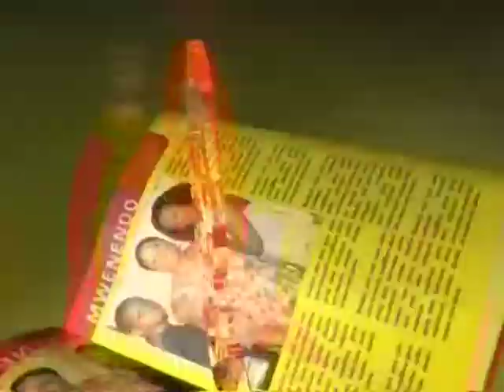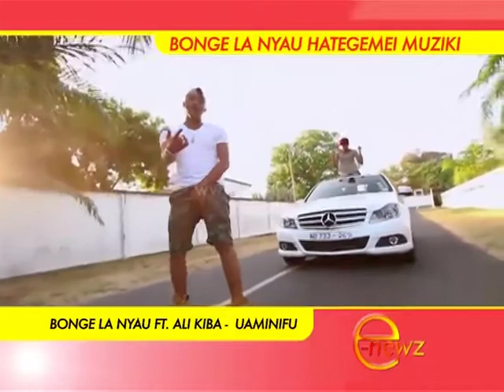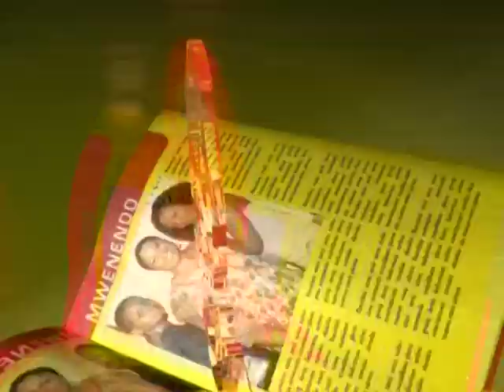E-Newz, 26 Feb 2014